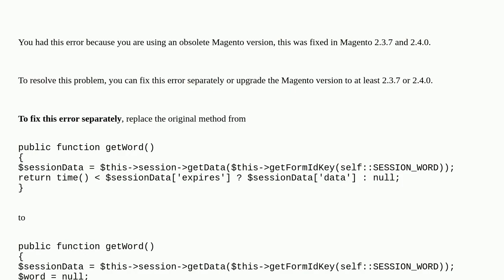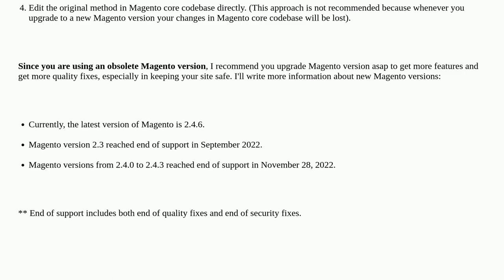Magento 2 Notice: Trying to access array offset on value of type null in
A special thanks goes out to the community

  magento2